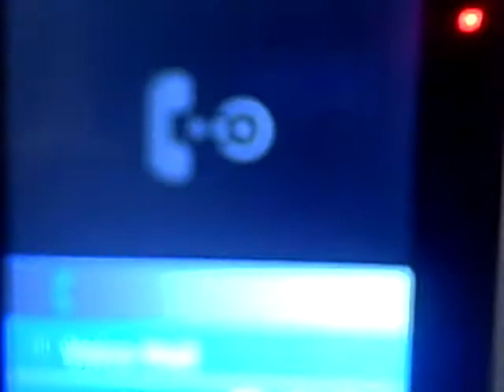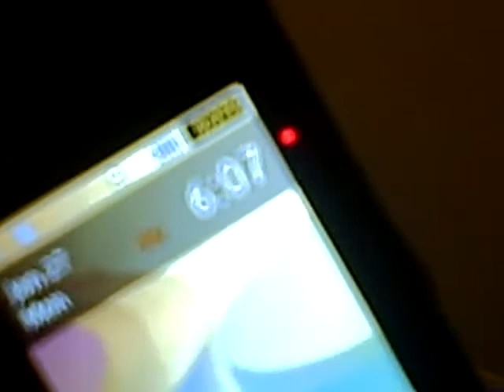2014 January 27 insulting inflatory message from Andrea insulting all of us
2014 January 27 insulting inflatory message from Andrea insulting all of us.